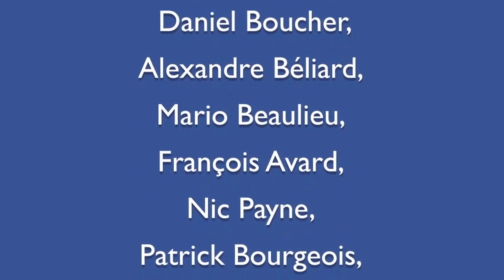Je vote Martine Ouellet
Des artistes et personnalités publiques rappellent leur appui à Martine Ouellet, LA candidate de l'indépendance.

Avec Martine Ouellet à la tête du Parti Québécois, le parti retrouvera sa raison d'être, l'indépendance!

Martine Ouellet nous redonne l'espoir, elle nous rappelle que nous sommes capables de prendre notre avenir en mains.

C'est ensemble que nous ferons la république du Québec.

Un pays riche, riche de sa culture, riche de ses ressources naturelles et de sa diversité économique. Un pays enfin libre de la monarchie et des valeurs canadiennes et anglo saxonnes qui ne nous ressemblent pas plus qu'ils nous rassemblent.

Un Québec ouvert sur le monde, fier de ses valeurs sociales démocrates. Un Québec plus juste, pour tous. Un Québec libre!